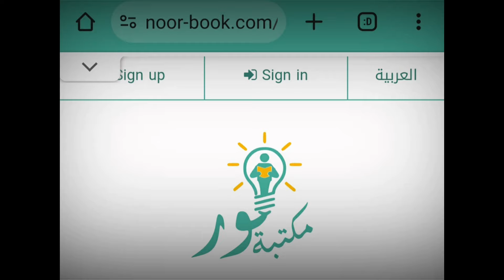Situs Internasional Publikasikan Buku Penelitian Nasab Ba'alwi oleh KH Imaduddin Utsman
Salam hormat..
Bagi Anda yang minat untuk membeli buku karya KH Imaduddin Utsman Al-Bantani terkait Nasab Ba'alawi, silahkan hubungi Ust. Ahmad Kafi : 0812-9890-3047

Adapun situs yang kami maksud, bisa klik di bawah ini.

(Admin ARAH_9 Channel)